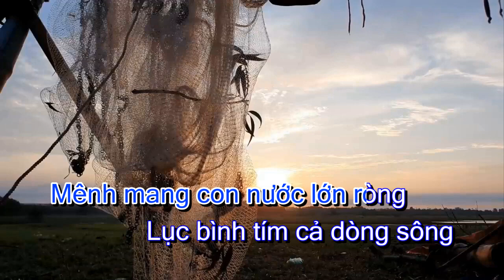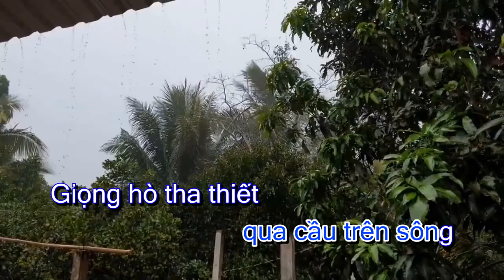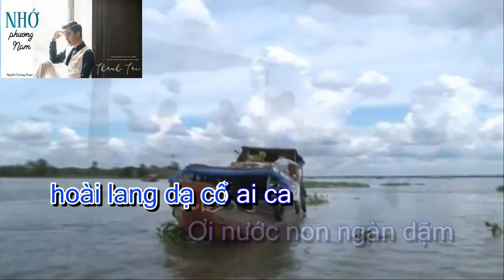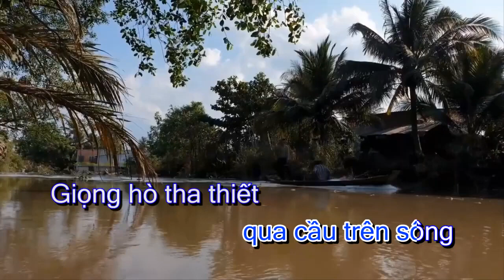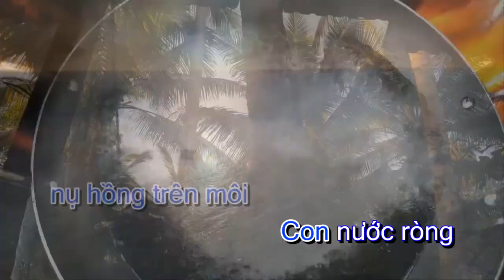Nhớ phương Nam - ST. Lê An Tuyên ( Karaoke tone nam )